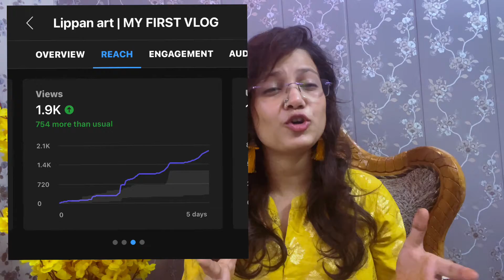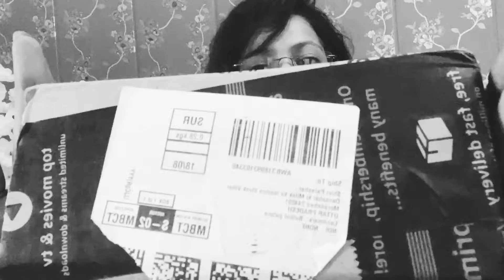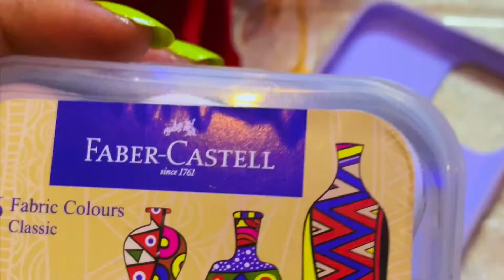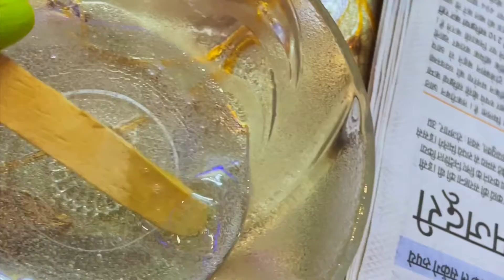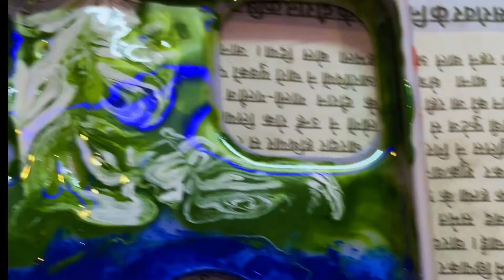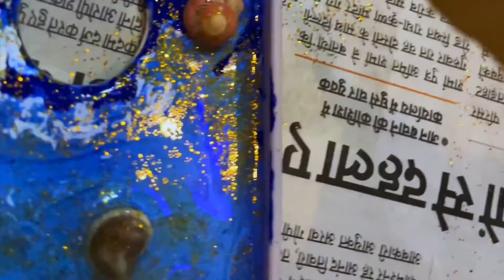DIY resin iPhone cover| How To Make Phone Cover At Home | Craft Haul | Giveaway 2022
Mujhe Instagram pe follow karlo- @studycrestofficial2520

Fatafat se unique comment karke handmade resin iPhone cover le jaao .
AUR  mene Amazon aur Meesho se jo art supplies mangaye the uska big haul kia hai or UNBOXING ki hai.
Iske alawa mene video me saare items ke price bhi btaye hai. Mene recommendations bhi di hai usme items ki. Agar aap lene ka plan kar rahe hai to ye rahe links. Ap check kar sakte hai👇👇👇

Oytra Art Resin Hardener Pack 2:1 150 Grams Smooth Ultra Clear Transparent Finish for Beginners Artists and Professionals Jewellery Making Coasters DIY Craft

Brustro Artists Small Tabletop A-Frame Wooden Easel Size - 12", Canvas Holds Upto 9.8"

Eoast Resin Art Silicone Casting Moulds Epoxy Moulds Silicone Moulds DIY Coaster Mold Round Agate -1 PC (12 INCH)

***Playlist Zoology notes

DIY phone cover
DIY phone case
How to make phone cover at home
Phone cover making
Resin art
Resin handmade phone cover
Meesho haul
Amazon haul
Craft haul